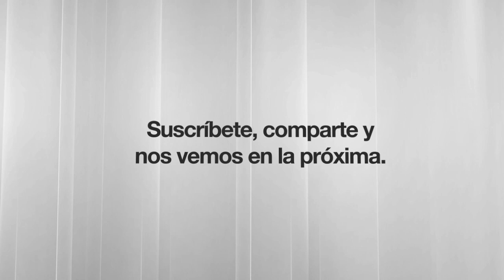Lanzamientos - Juegos a la venta de la Semana 28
ONE PIECE Unlimited World Red es un juego de rol, acción y aventuras que ha sido desarrollado por Ganbarion y que se basa en el exitoso y galardonado manga ONE PIECE, obra del famoso mangaka Eiichiro Oda.

En este juego tendremos que cumplir el rol de Bigby Wolf, personaje exiliado en Nueva York, cuya misión consistirá en evitar que los demás personajes de los cuentos de hadas sean descubiertos por los humanos.

Quest of Infamy es un clásico juego point and clic en el cual asumes la identidad de el Señor Roehm, un hombre que trata de iniciar de nuevo huyendo de su sombrío pasado.

Another World™ 20th Anniversary Edition cuenta la historia de Lester Knight Chaykin, un joven científico lanzado hacia un viaje por el espacio y el tiempo a causa de un experimento nuclear fallido.